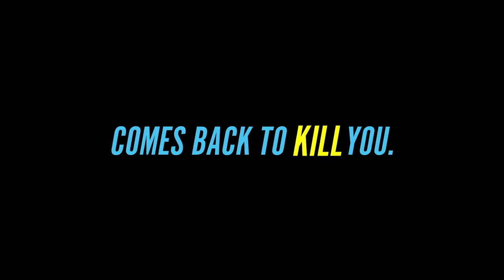LET'S SCARE JULIE Trailer + Clips (2020) Horror Mystery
LET'S SCARE JULIE Trailer (2020) Horror Mystery

PLOT: In Let’s Scare Julie, Emma, (Troy Leigh-Anne Johnson), who recently moved in with her cousin Taylor (Isabel May) after her father’s untimely death, becomes the victim of a prank perpetrated by Taylor’s group of friends: Madison (Odessa A’zion), Jess (Brooke Sorenson) and Paige (Jessica Sarah Flaum).

Wanting to up the ante, the girls hatch a plan to scare Julie, the reclusive girl across the street, who they have never seen and know nothing about. All they know is Julie is alone at her house tonight - a house rumored to be haunted after a little boy vanished many years ago.

What starts off as a simple plan to have a good laugh quickly escalates as some of the girls don’t come back from Julie’s house. Is it all just a set up for the girls to play an elaborate prank on Emma or are the dark rumors about the house across the street actually true? As more people start to disappear, including Emma’s younger sister Lilly (Dakota Baccelli), the clock is ticking for Emma to figure it out.

CAST: Troy Leigh-Anne Johnson (Netflix’s On My Block), Isabel May (Netflix’s Alexa & Katie), Odessa A’zion (CBS’s Fam), Brooke Sorenson (Netflix’s Mr. Iglesias), Jessica Sarah Flaum (The Tale) and Dakota Baccelli (NBC’s This is Us).

DIRECTOR: Jud Cremata